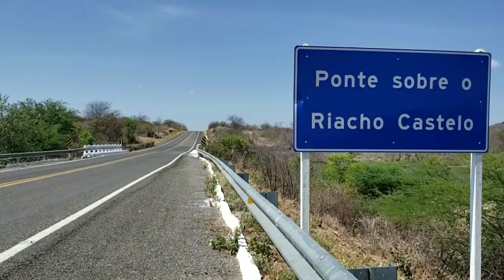Tauá - Riacho Castelo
Castelo de pedras que a natureza presenteou essa comunidade no Distrito de Barra Nova em Tauá.